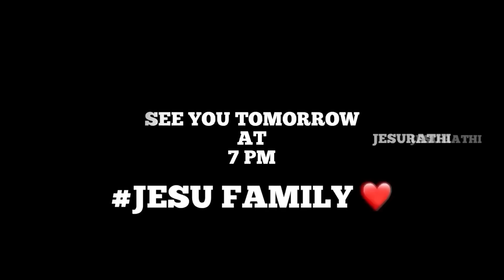( GENDER )Prediction 😱 - FAMILY இவ்ளோ சந்தோசமா இருந்தது இல்லை ❤️| JeSuFamily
Hey Guys this is our Jesurathi Family Vlogs and Fun Channel ❤️ Check shorts For More Contents ,We as a Family Growing Together ,& Stronger Love u all ❤️❤️❤️

OFFICIAL PAGE FOLLOW NOW

👆🏻( only these websites & Apps are Official ,Other Then Apps & ids Or Fake So Be care full )

❌ NO TELEGRAM ❌ NO SNAPCHAT ❌ NO OTHER APP & PAGES ❌ ( Be aware)

For - Shortfilms , Album songs & Webseries

♥️Thankyou Jesufamily for Your Love and support ❤️ Lets Grown together , lets Njoy together ,lets explore together ❤️